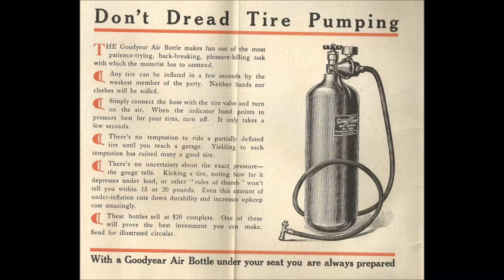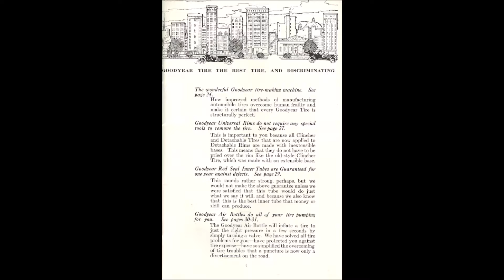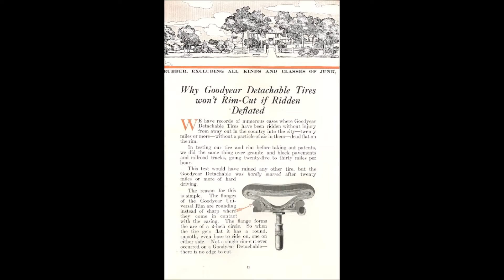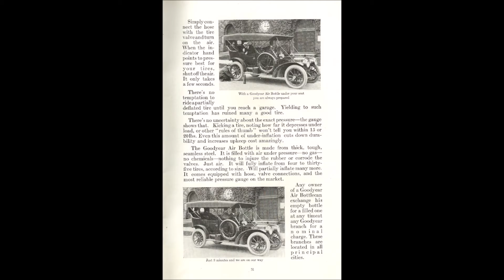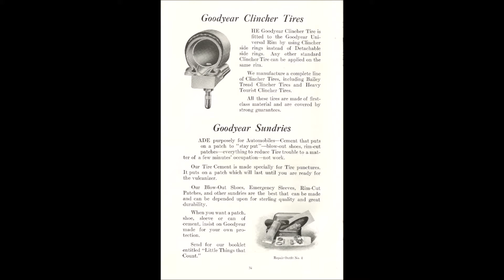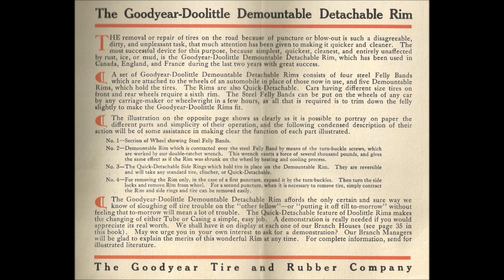How to Select an Automobile Tire ~ 1910 Goodyear Manual ~ Advertising Addict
When cars were new, people didn't know how to do this.  They had to pick up a manual, provided by Goodyear, for help.  Great graphics!

Be sure to check out my blog for scans of many of the pages shown here.

I have lots of fun advertising available in my ebay store.